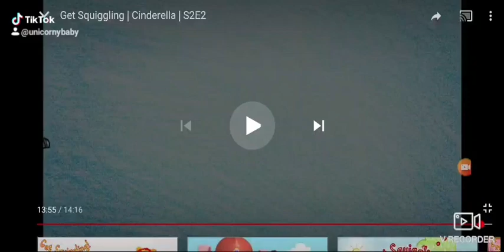5 May 2020